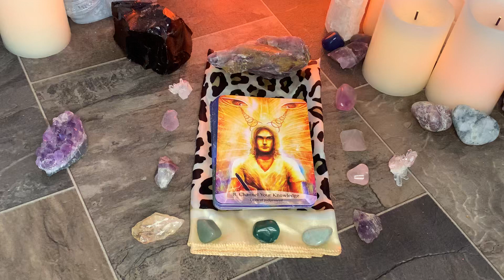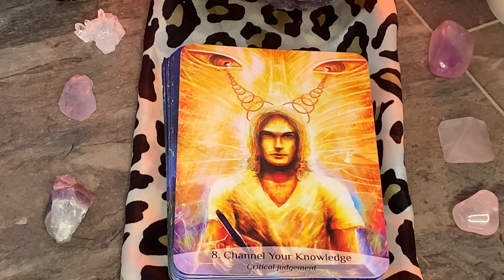✨Channel Your Souls Guidance & Knowledge 🧠📝✨dailyoracle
My mind is open.  I receive my soul’s guidance loud and clear.”

If you are watching this, this message is for you from your divine compassionate cosmic guides.

Namaste 🙏

MARCH SPECIALS!!
3 Card Reading for $15

4 X 45 Min. PRIVATE ONE On ONE  Healing Sessions ONLY $60
To BOOK a ONE On ONE  Healing Session